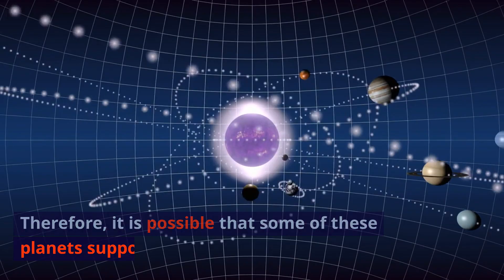생명체가 존재할 가능성을 가진 외계 행성의 발견 (40광년 거리)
외계 행성의 발견

지구 이외의 행성, 즉 외계 행성은 우주에 존재할 가능성이 매우 높습니다. 실제로 많은 천문학자들이 외계 행성을 찾기 위해 노력하고 있습니다.

제임스 웹 천체 망원경은 지구에서 40광년 거리에 있는 TRAPPIST-1 계를 관측하여, 그 중 7개 행성이 생명체가 존재할 수 있는 조건을 갖추고 있다는 사실을 발견했습니다. TRAPPIST-1 계의 행성들은 모두 지구와 비슷한 크기이며, 태양 주위를 도는 공전 주기도 지구와 비슷합니다.

TRAPPIST-1 이란 무엇인가?
제임스 웹 천체 망원경은 어떻게 외계 행성을 발견했는가?
이 발견이 외계 생명체의 존재 가능성에 어떤 의미가 있는가?

우리가 살고 있는 지구는 태양 주위를 도는 행성입니다. 지구와 비슷한 조건을 갖춘 행성이 우주에 많이 존재할 가능성이 매우 높습니다.

제임스 웹 천체 망원경은 지구에서 40광년 거리에 있는 TRAPPIST-1 계를 관측했습니다. TRAPPIST-1 계는 지구와 비슷한 크기의 행성 7개가 태양 주위를 돌고 있는 별계입니다.

이 발견은 외계 행성의 존재 가능성에 대한 기대를 크게 높이는 것입니다.

TRAPPIST-1 계의 행성들은 모두 지구와 비슷한 크기이며, 태양 주위를 도는 공전 주기도 지구와 비슷합니다. 따라서 이 행성들 중 일부는 생명체가 존재할 가능성이 있습니다.

TRAPPIST-1이란 무엇인가?

TRAPPIST-1은 지구에서 약 40광년 떨어진 곳에 있는 적색 왜성입니다. 이 별 주위에는 7개의 행성이 공전하고 있는데, 그 중 5개는 지구 크기와 비슷합니다.

제임스 웹 천체 망원경은 적외선 망원경입니다. 적외선은 가시광선보다 파장이 길기 때문에, 가스와 먼지로 가려진 행성의 대기를 관측할 수 있습니다.
제임스 웹 천체 망원경은 TRAPPIST-1 계를 관측하여, 그 중 7개 행성의 대기를 분석했습니다. 그 결과, 7개 행성 모두 지구와 비슷한 대기를 가지고 있다는 사실이 밝혀졌습니다.

지구와 비슷한 대기를 가지고 있는 행성은 생명체가 존재할 수 있는 가능성이 높습니다. 따라서 TRAPPIST-1 계의 발견은 외계 생명체의 존재 가능성에 대한 기대를 크게 높이는 것입니다.